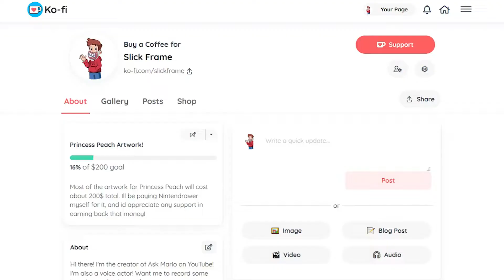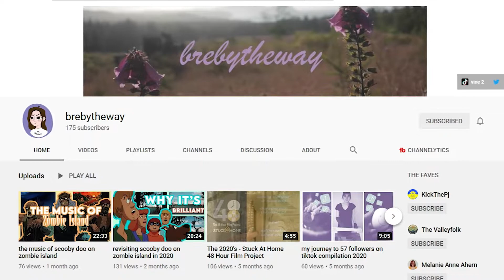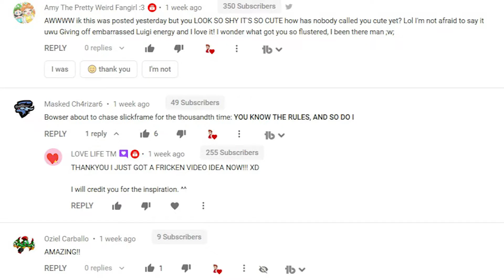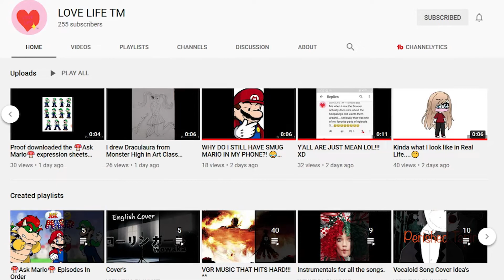🎂🎈🥳🎉🎁🎊100 Videos!!!🎊🎁🎉🥳🎈🎂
100 videos! Time for thanks all around!

Both songs aren't owned by me, this is a fan project!

Characters performed by me!

Special thanks to Nintendrawer for the artwork!

Songs:
"Credits" - Banjo Tooie
"Jump Up, Super Star!" - Super Mario Odyssey

No. 101